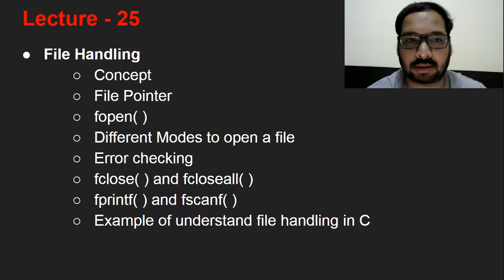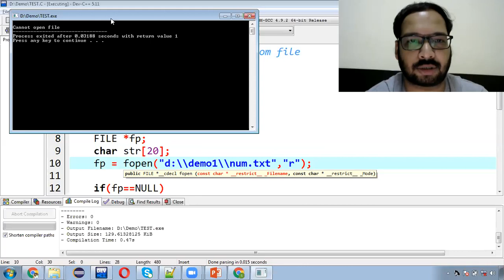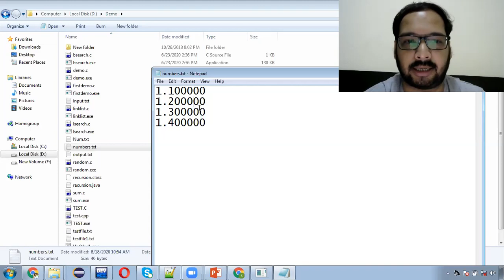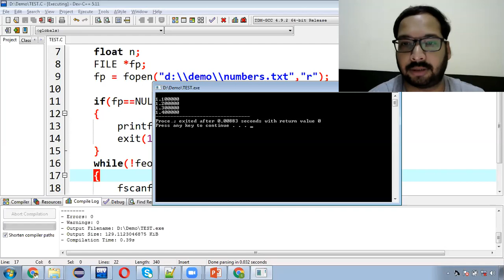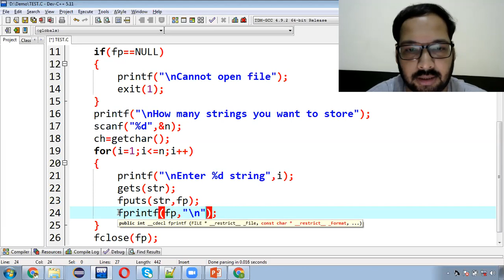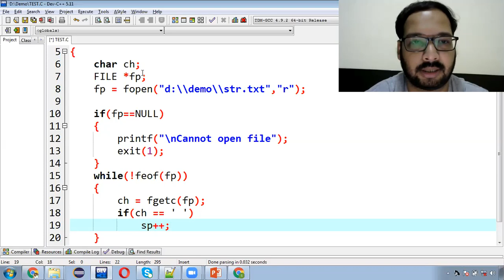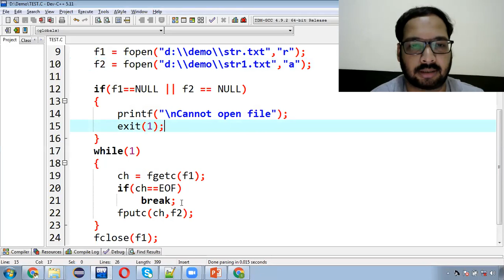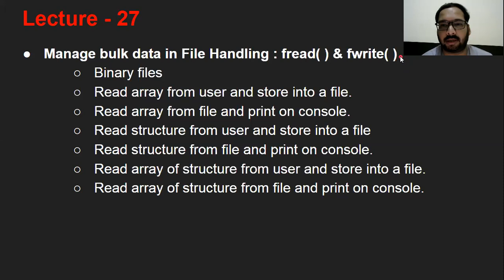26 [Hindi] File Handling | fprintf, fscanf, fgets, fputs, fgetc, fputc, feof, getw, putw functions